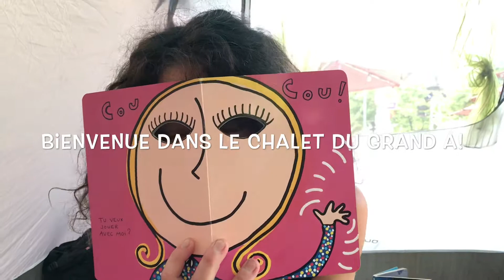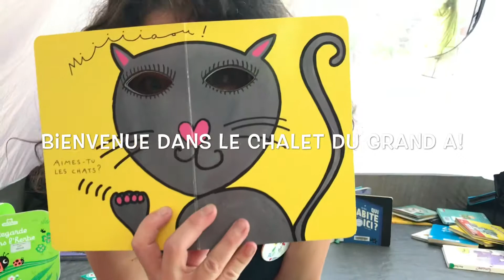JardinsGamelin | Visite du Chalet du Grand A!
Iris la raconteuse nous invite dans le Chalet du Grand A pour nous raconter une histoire.

Venez la rencontrer tous les dimanches de l'été aux Jardins Gamelin lors des Matinées familiales Petits bonheurs!